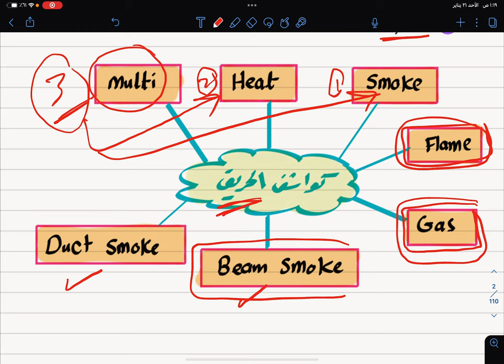Fire Detectors كواشف الحريق